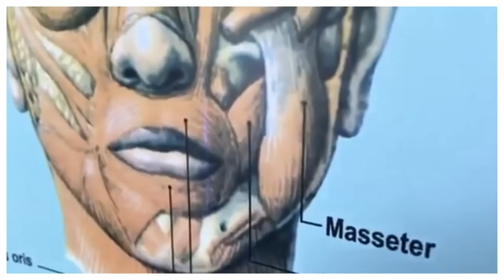Bibig Masakit: TMJ Disorder - Payo ni Doc Willie Ong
Bibig Masakit: TMJ Disorder
Galawin Ito!
Payo ni Doc Willie Ong

1. Maraming tao may TMJ Disorder. Ito ang pananakit ng panga lalo na kapag binubukas o kumakain.
2. Sa TMJ disorder, tumitigas ang masel sa panga at sa ulo. Posible ito nagmula sa problema sa ngipin, maling pagnguya at stress.
3. May mga Ehersisyo na epektibo gawin para mabawasan ang sakit sa panga.